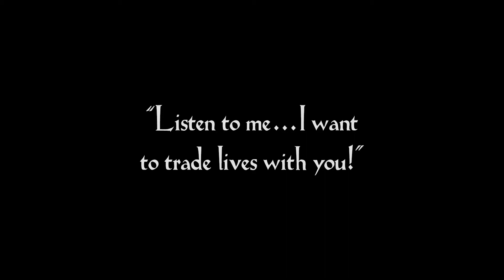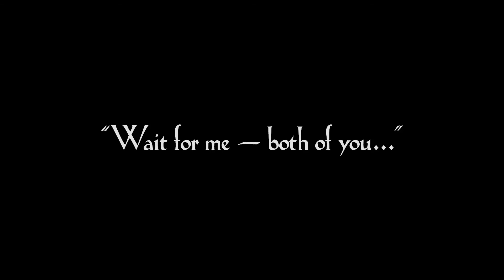Metropolis - Worker 11811 - Part 07 of 24 - Rescored by The New Pollutants